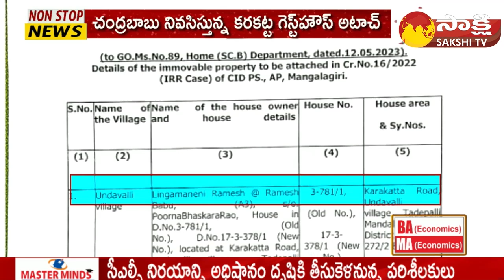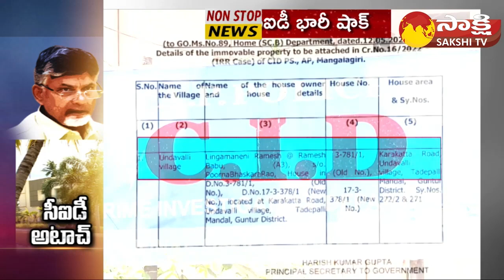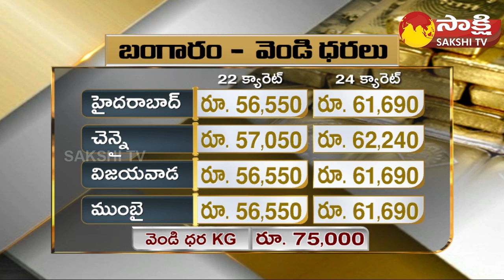Non-Stop News @9PM | National News | AP News | Telangana News | 14-05-2023 |@SakshiTV​